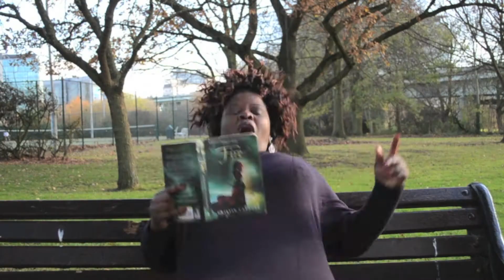My 2nd Showreel 2015-2017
Here is all the films I have made, directed, written, filmed or been involved in.